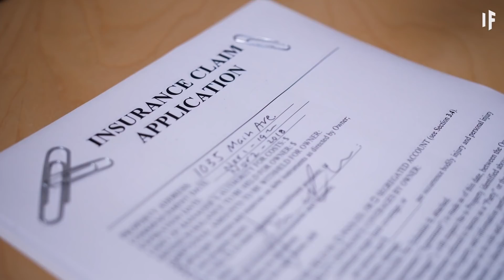What If You Didn’t Feel Pain?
No pain, no gain. But really, is it worth it? Aside from a small subsection of the world's population, most of us do everything we can to avoid pain! But what if you didn't have to? What if you simply didn't feel it? You could do a lot...or not.